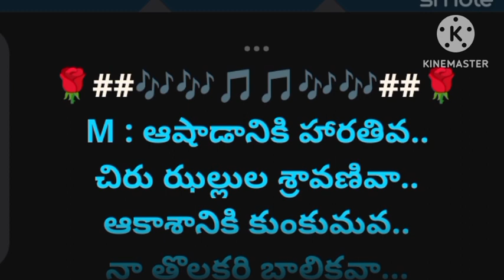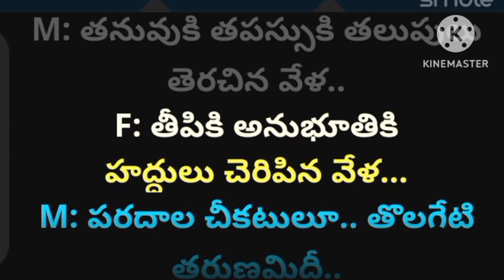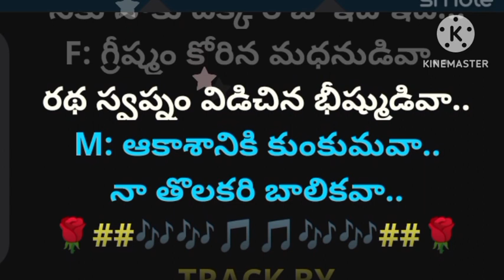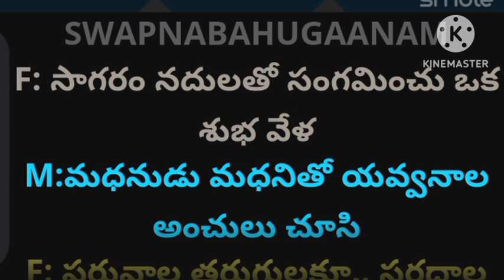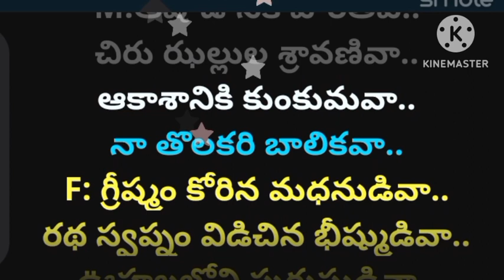asadaniki harathiva sog karaoke